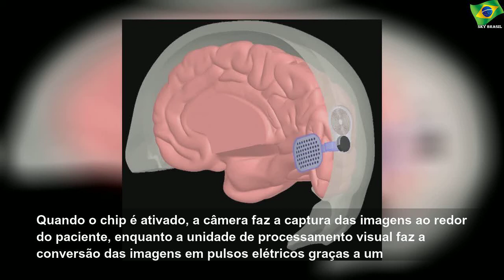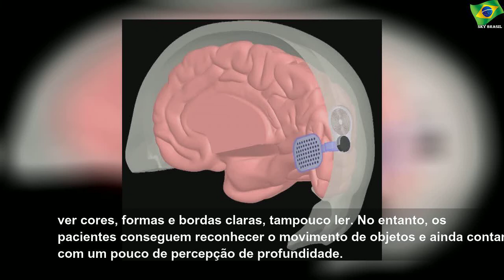Chip no cérebro pode devolver parte da visão a cegos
quarta-feira, 20 de novembro de 2019
Chip no cérebro pode devolver parte da visão a cegos | Sky Brasil News